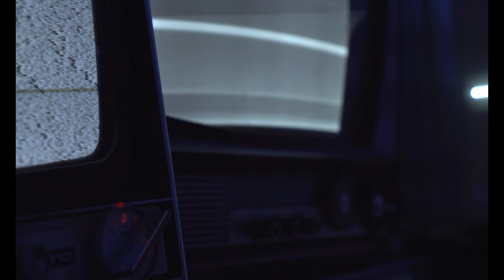Frontal Boundary - Shutting Down (Official Music Video)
Frontal Boundary - Shutting Down is now available for pre-order on Re:Mission Entertainment.

Main Camera/Editing as Dakota Gray
 2nd Camera as Paul Langdon, and the company name "More Than"

Lyrics:
Here I go
Losing everything
That I have built up
Of everyone I love

Now I’m here
Trying to find out
Who I’ve  become
On my own.
Now I’m here
Putting back the pieces
Of everything I know

Trying to fix these
Invasive thoughts

I need you more than I can say.
I’m falling away.
I’m shutting down

I’m falling away.
I’m shutting down